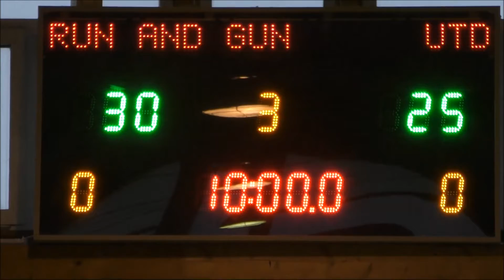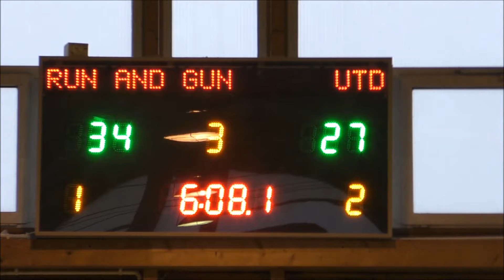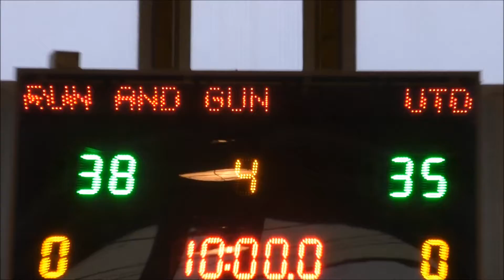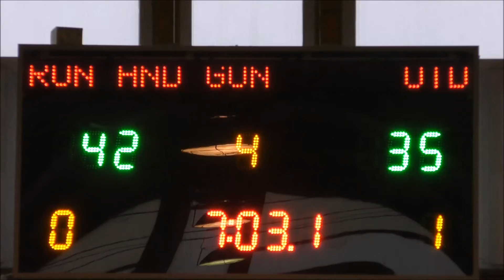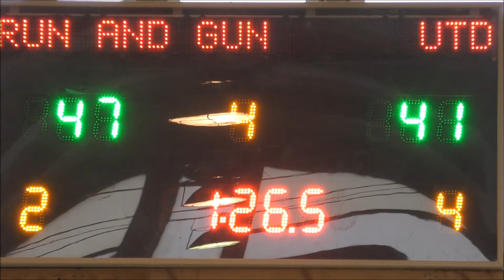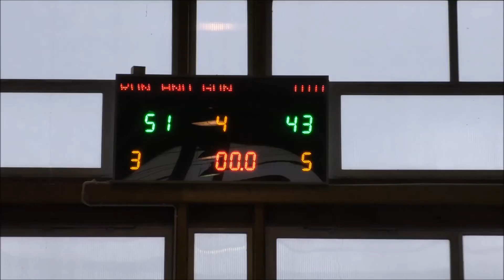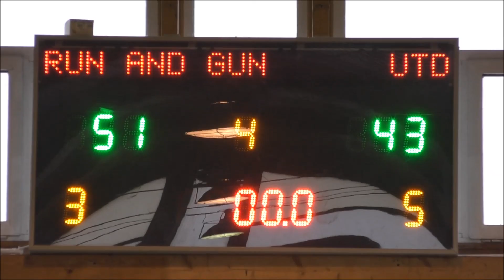UTD - RUN & GUN (XXI SEZON MLB)